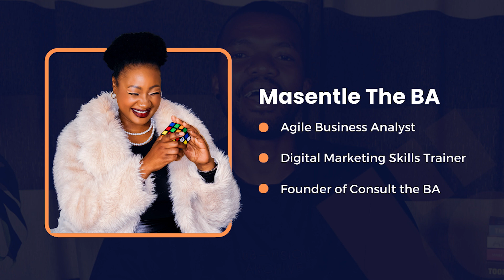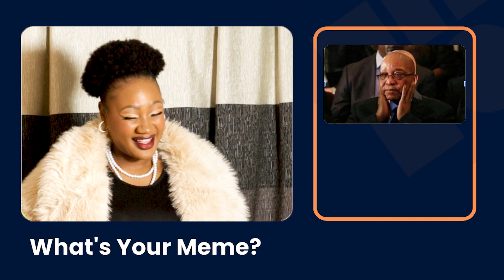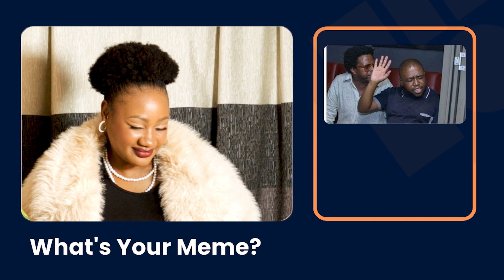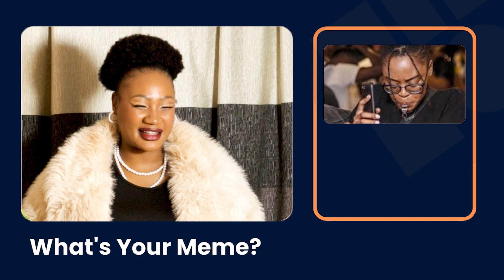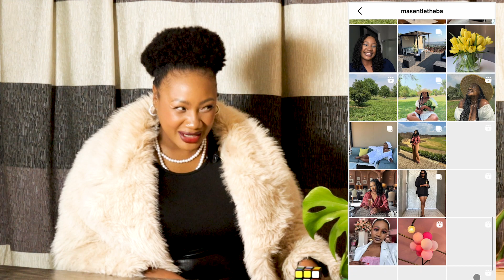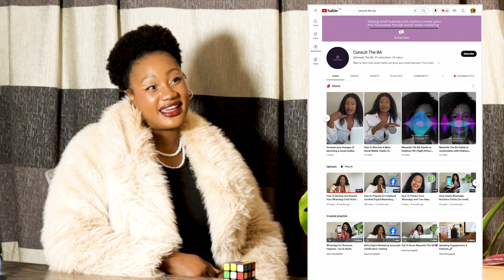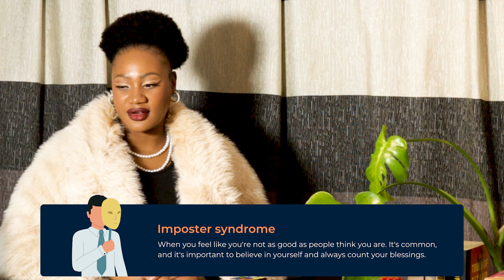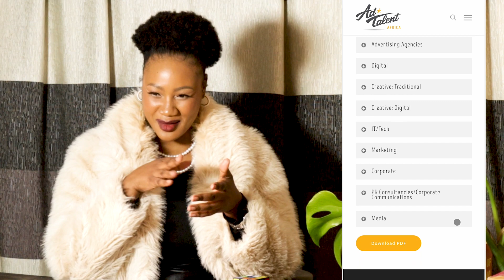What it takes to be a Business Analyst | Facebook/Meta | Digify Africa | TMC Podcast | Masentle S2E7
Meet Masentle Siwela, an Agile Business Analyst at BDO, a digital marketing skills trainer with Meta Boost, and the founder of Consult the BA. 🚀

🔹 Agile Business Analyst at BDO
🔹 Digital Marketing Skills Trainer with Meta Boost

Masentle is no stranger to the world of digital marketing and business analysis. She's shared her expertise and insights with thousands of small business owners through engaging talks and workshops at Digify Africa. 🌍
But that's not all! She's also been on a mission to empower the next generation of digital marketers.

Masentle recently led an award-winning 10-week boot camp supported by Meta, where she trained and certified 60 Digify Pro graduates to become Digital Marketing Associates and Community Managers. 🏆

Join us on this exciting journey as we explore the world of agile business analysis and digital marketing right here.

00:00 TMC intro
03:40 What’s your meme?
07:40 Who is MasentleTheBa?
12:20 What is a Business Analyst?
20:00 Business Analyst qualities
28:50 Common challenges
32:55 How did you get into the industry?
36:00 How to prepare for a job interview?
42:55 Who/What is Digify Africa?
47:00 What is Meta Boost?
51:00 I don’t dance yet on TikTok
1:00:40 Monetising on social media
1:07:00 Imposter syndrome/Do what you gotta do/just do it
1:11:00 Love for public speaking
1:16:30 Market-related salary for a BA
1:21:00 Position yourself for high-value jobs
1:23:00 Mental health is extremely important
1:31:00 What’s next for Masentle?
1:33:40 What Guy’s dream of TMC looks like.

Danko is thank you in Swahili bafethu!